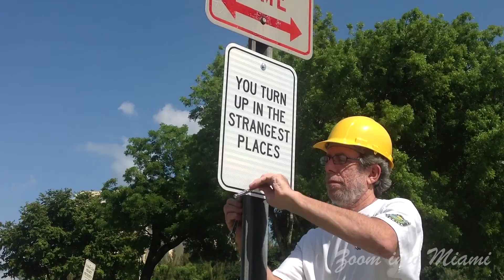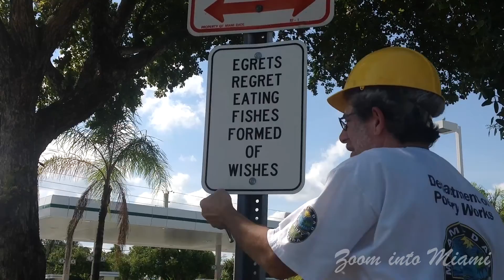Randy Burman - O, Miami Projects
Randy Burman has contributed for three consecutive years some of the biggest ideas for O, Miami's National Poetry Month projects. Credits for the drone footage from 2:02 to 2:08 go to Florida International University.